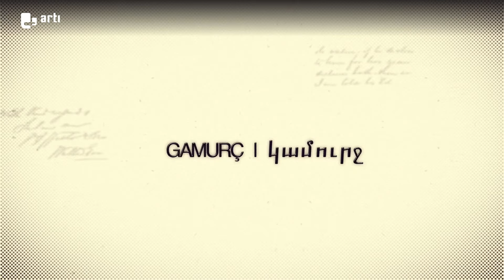Deprem bölgesinde ayrımcılık raporu I Konuk: Av. Aytekin Aktaş I Gamurç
Deprem bölgesinde ayrımcılık raporu I Gamurç

Aris Nalcı'nın konuğu Av. Aytekin Aktaş değerlendiriyor